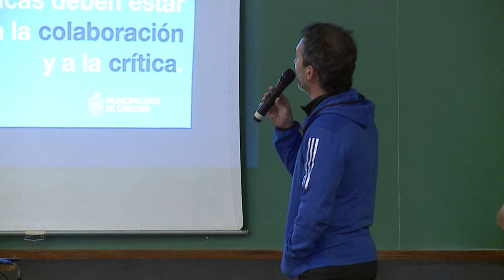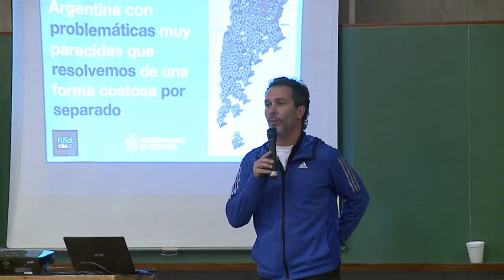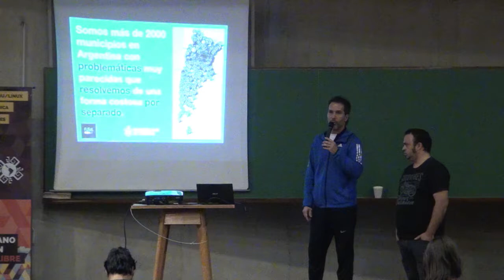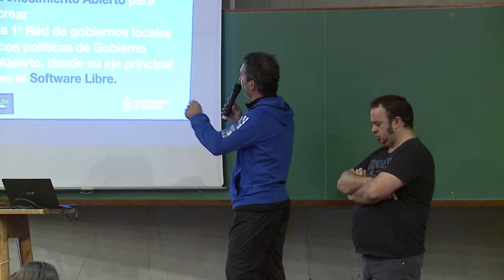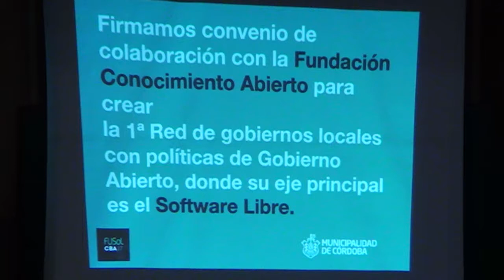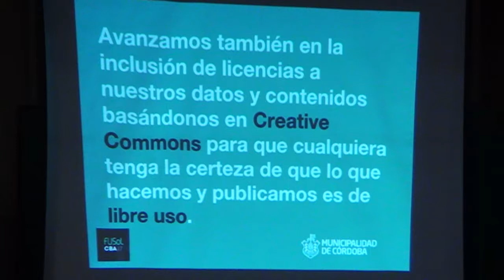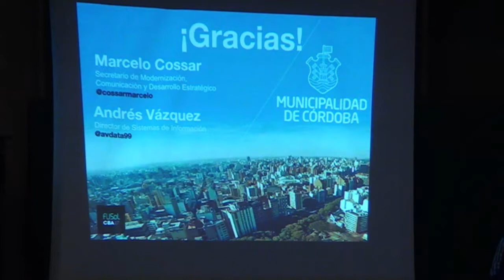Datos Libres en la Ciudad de Córdoba - FLISoL Córdoba 2017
Charla de la Secretaría de Modernización, Comunicación y Desarrollo Estratégico de la Municipalidad acerca de los datos abiertos disponibles en la Ciudad de Córdoba. Datos reutilizables y consumibles via API. Aplicaciones municipales de código abierto. Datos de terceros publicados por el municipio.

Disertan: Andrés Vásquez y Marcelo Cossar